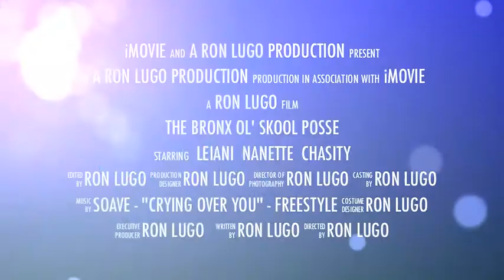The Bronx Posse 3.m4v